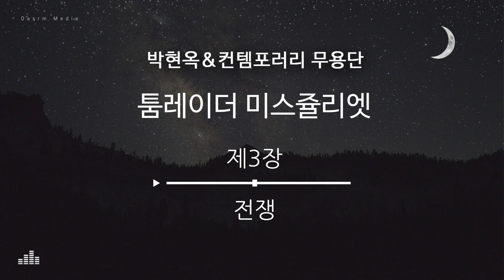[무용음악] 툼레이더 미스 줄리엣 제3장 전쟁